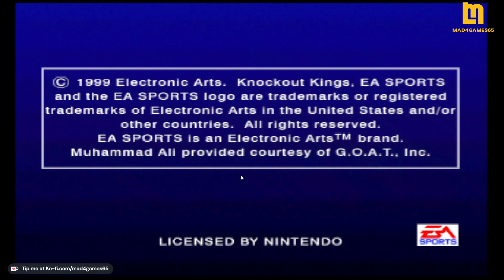Retro Gaming - Knockout Kings 2000 - N64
Knockout Kings 2000 - N64
You get to play with famous boxers!